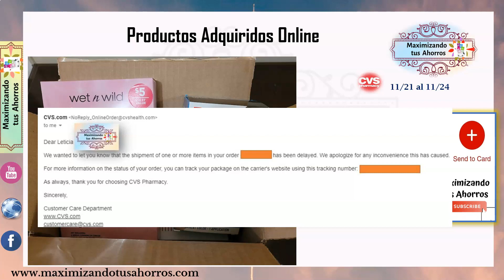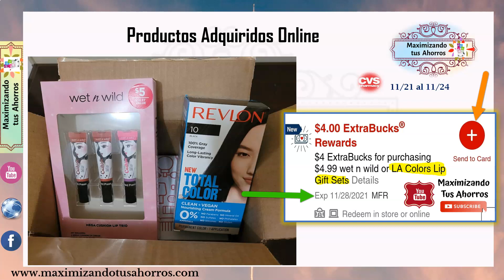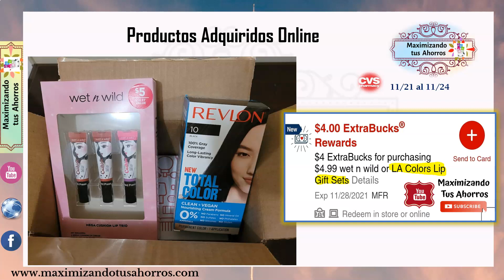🚛 Correo Retrasado🐌Compra Online CVS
Gracias por utilizar mis Códigos de Referencia:

✔️IBOTTA:
✔️FETCH REWARDS:
✔️SHOPKICK:
COOL440574
✔️CHECKOUT 51:
Link de Referencia: